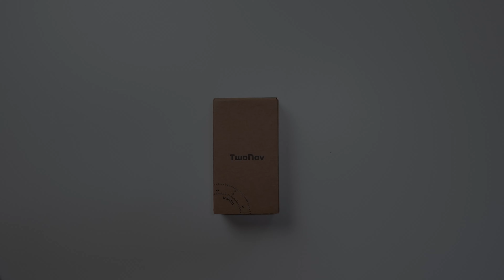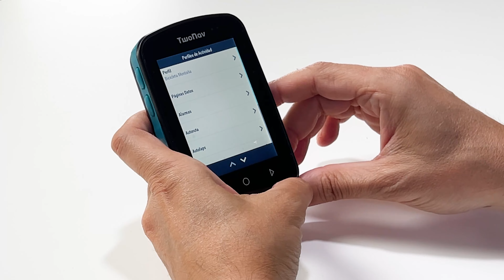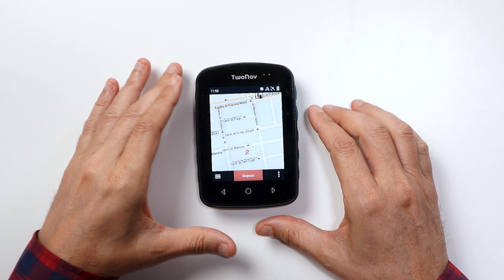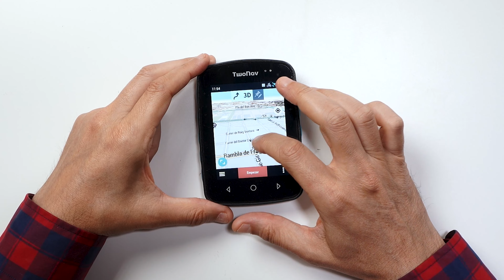TWONAV TERRA | REVISIÓN a fondo de sus MEJORES CARACTERÍSTICAS | Viajeros Fisgones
En este video veremos el nuevo dispositivo de Twonav, el modelo TERRA. Un dispositivo dirigido a amantes de la aventura que quieren sentir la emoción de explorar con seguridad y sin límites para todo tipo de actividades.

VIAJEROSFISGONESTWONAV

Veremos todo lo necesario para saber si es el GPS que estás buscando, seguro que te sorprenderán muchas cosas.

02:32 Visión pantalla del Twonav Terra a pleno sol

Espero que el video os guste y nos vemos en el próximo!

Un saludo Viajeros!